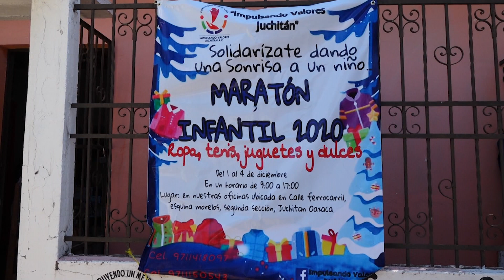BITE DONACION DE JUGUETES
La Asociación Civil “Impulsando valores Juchitán” lleva a cabo el “Maratón Infantil 2020”, que consiste en el acopio de juguetes, ropa y calzados para niños y niñas de escasos recursos.
Gabriel Santiago Sánchez, Presidente de la Asociación Civil, dio a conocer que convocaron a la sociedad istmeña, para que se solidarice haciendo las donaciones, que se entregan de manera semanal en las colonias más marginadas de Juchitán, Oaxaca.
Destacó que esta labor se hace para llevarle un poco de alegría a los infantes de escasos recursos, y que con la pandemia la situación de estas familias se volvió más precaria y difícil.